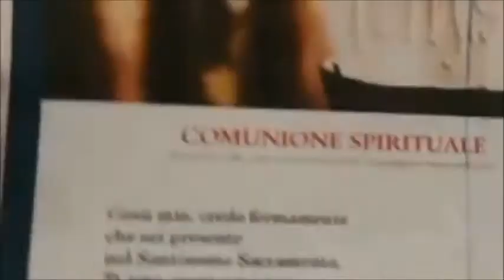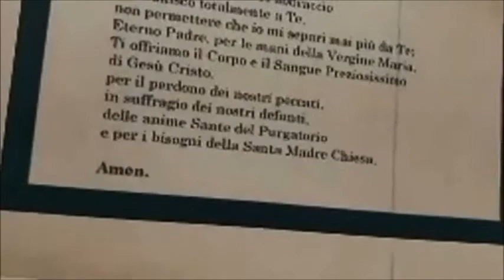Santa Messa Giovedì fra l'ottava di Pasqua 16 aprile 2020